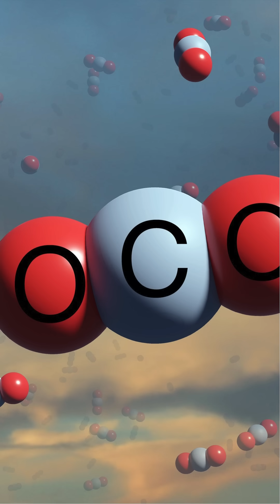Apollo 13: The NASA Mission That Almost Ended in Tragedy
In 1970, NASA's Apollo 13 mission was meant to land on the moon — but things took a terrifying turn when an oxygen tank exploded in space. With limited power and damaged systems, the astronauts faced a life-threatening crisis. This is the real story of how science, quick thinking, and teamwork brought them safely back to Earth.

Watch till the end to discover the moment that changed space history forever.